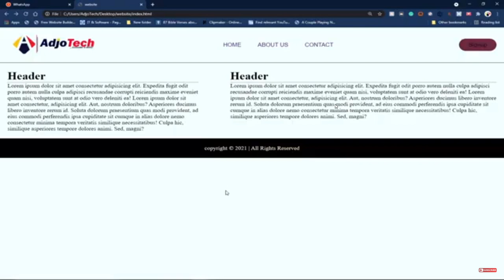How to make a website using html and CSS for beginners step by step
Ceiven code academy ! come and see, we will teach you programming as simple as ABC.
Our coding courses will give you a full introduction into all of the core concepts in Programming.
we start always from beginners level and gradually moved to advance.
Follow along with the videos and you'll will learn to code everything about
HTML
css
php
javascript
python and more

Want more from Ceiven?

Check all his programming courses. subscribe and hit the notification button so that as soon as he drops any video tutorial on Programming you will be the first to get it.

More Courses like
PHPs
JavaScript,
Python and more are on their way.

Check out ceiven YouTube channel for more programming courses:
 UC44iOY61mQ10DboFJE3JIUw 🐦

You can send me a mail